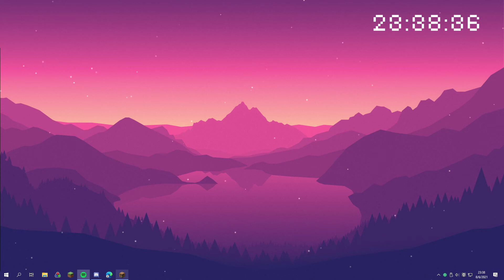"do a 360"